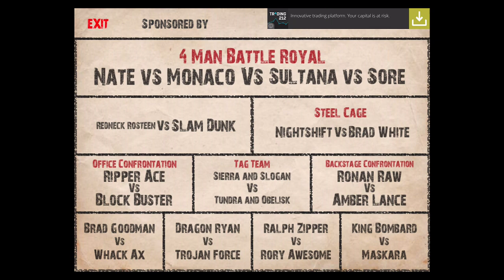The Undertaker vs Bray Wyatt Cage Match - Wrestling Revolution 3D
What I use to record:

Game Capture:

iPad (For Wrestling Revolution 3D and such apps):

Apple Lightning AV Adapter (Needed to connect iPad to Elgato Game Capture: